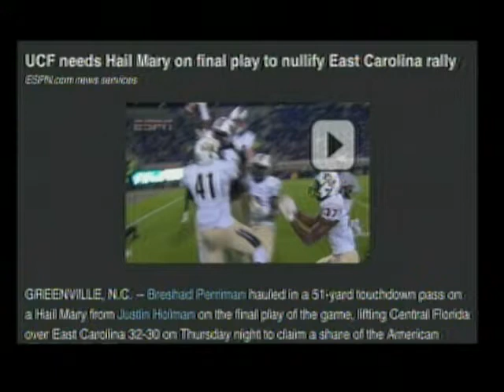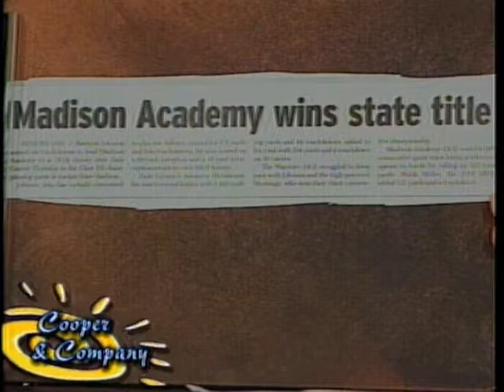Mathew Kyle, Dusty McLemore, Joseph Scott 12 5 14